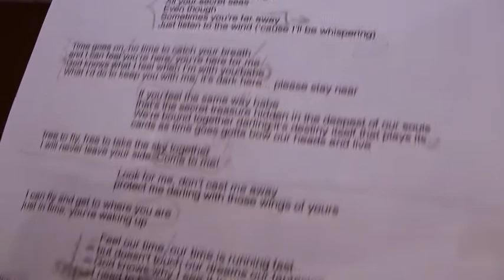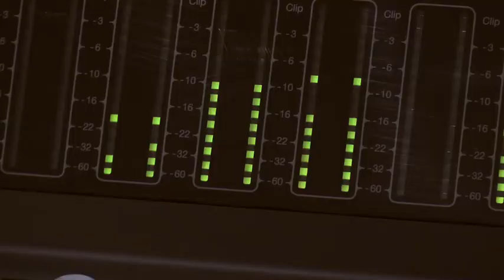DONT GO FAR (Official HD Video ) - Silvia Ciabattini & Andrea Bonucci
grazie

Musica di Leonardo Peruzzi
Testi di Andrea Bonucci e Leonardo Peruzzi
Interpretano Silvia Ciabattini e Andrea Bonucci
All instruments ed arrangiamenti Leonardo Peruzzi
Si ringrazia Fabio Tiezzi (Guitar Solo)
Music Factory, Piero Lanza e Fay Perez
Regia e Montaggio Simone Pelosi